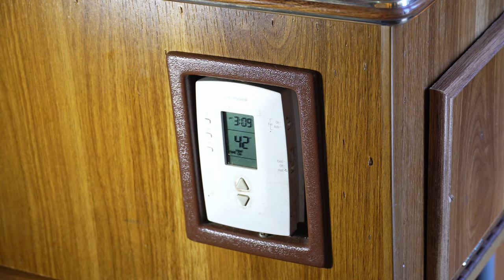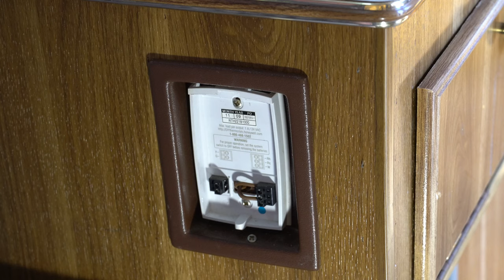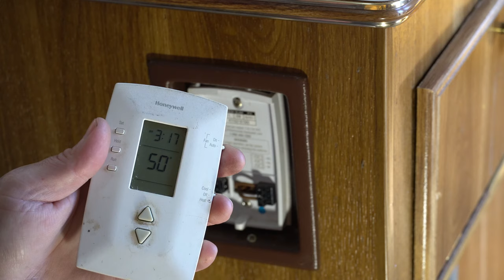Popup Camper Thermostat Replacement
Simple how-to video on how to replace your old mechanical thermostat with a digital one.   I hope this helps someone out super easy job that makes a big difference in how your furnace performs.

Links to the gear we use

Video Gear:
Sony A6400 Mirrorless Dslr Camera
Sony 18-135 Lens
K&F concepts Tripod
Rode Video Micro Microphone
Rode Wireless Mic Go
Dji Mavic Air Drone
Neewer RGB video light
Catapult V6 Flashlight(this thing is amazing)

Camping Gear:
Gazelle T4 Hub Tent
Alpicool LGT50 Dual Zone 12v Cooler
Alpicool C20 Cooler
Fireside Outdoor Firepit
Rechargeable Fan
Cots Coleman Comfortsmart
Teton XXL Cot
Teton XXL Pad

Hammock Gear:

Covacure Hammocks
One Tigris Undner quilt
One Wind Under quilt
Free Solder Hammock Tarp(camo)
Red camp Hammock Tarp(black)
Cam Jam clip for Ridgeline